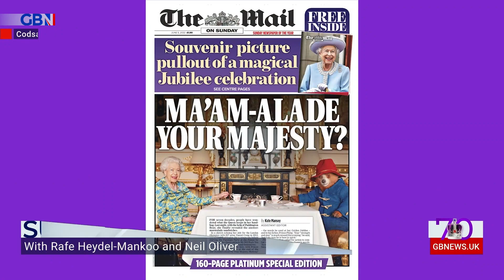'Stroke of GENIUS!' Neil Oliver applauds 'quintessentially English' Paddington and Queen comedy skit